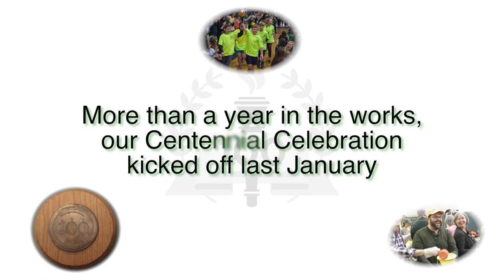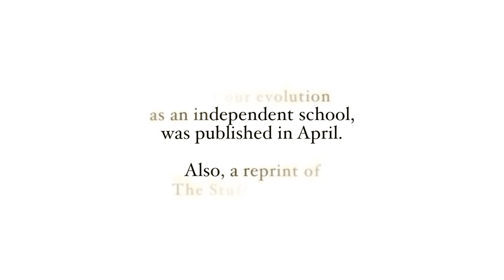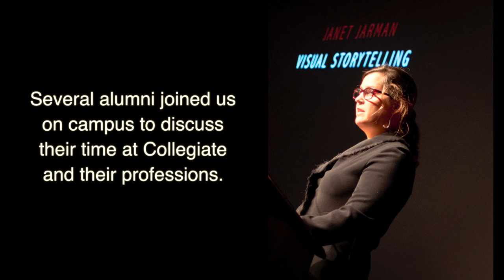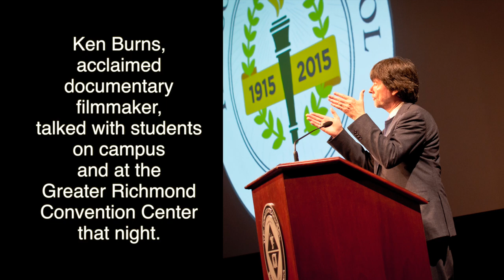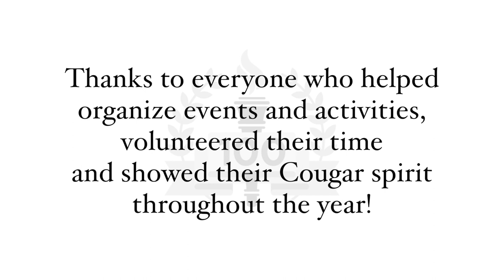Our Centennial Year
At Collegiate School in Richmond, Va., we celebrated our 100th anniversary in 2015. This video highlights some of the memorable moments from the year. Enjoy...